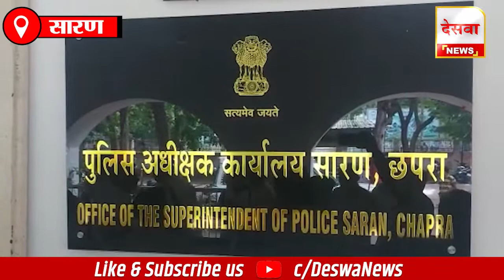लूट की योजना बना रहे 2 अपराधी चढ़े पुलिस के हत्थे, 2 देशी कट्टा, 4 जिंदा कारतूस के साथ किया गिरफ्तार